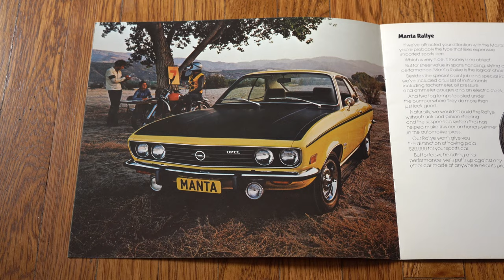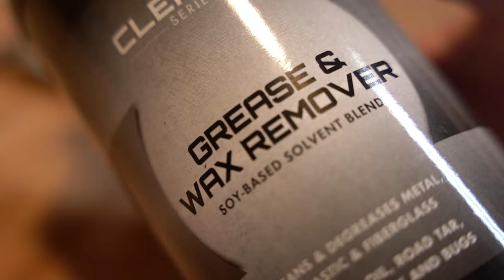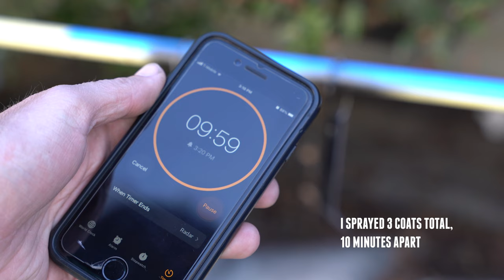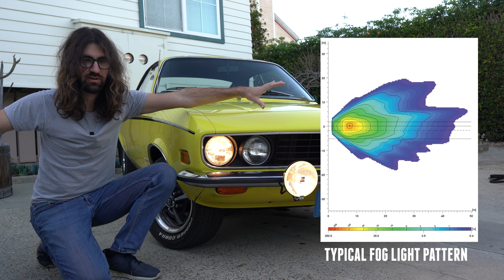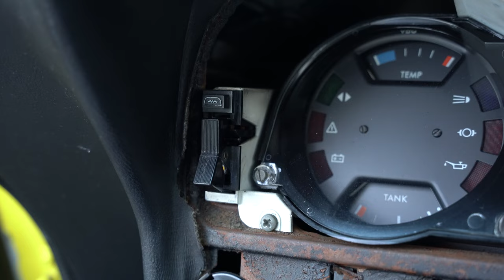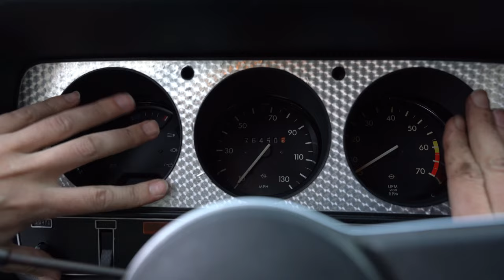Installing Fog/Driving Lights by Trial & Error - Vintage Hella 160's on my Opel Manta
In this video, I picked up a NOS set of Hella 160 chrome driving lights for my 1973 Opel Manta. I always thought the "Rallye" version of the Manta looked cool, so that was the inspiration. I only had a vague plan for installation, so you'll see me make some mistakes and discoveries on the way to success. I didn't even realize at first that they aren't fog lights; these are driving lights! (I'll talk about the difference).

So, I fabricated my own brackets with basic tools and made no extra holes or modifications to the car itself, so this setup is completely removable in the future. These lights use H3 halogen bulbs, and didn't come with any wiring, so I ended up using a generic relay harness. Things didn't go entirely smoothly, and I almost burnt the car to the ground because I used a different switch (an original Opel rear window defrost switch).

For a more complete explanation of what went wrong with the switch, and how this type of automotive switched relay system actually works, I made a separate tech video

Other than that minor hiccup, I'm very pleased with the results, both in aesthetics and function. More Manta projects to come!

0:00 Intro & Unboxing
0:50 Plan A - Mounting Location
1:59 Plan B - Making Brackets
3:55 Plan C - Making Better Brackets & Mounting Lights
6:16 Wiring Overview
9:29 First Test Drive Impressions
10:18 Solving the Wobble - Triangulation!
12:17 In-Dash OEM Switch Plans
13:19 Disaster! Wiring Meltdown
14:32 Victory Over Wiring
16:13 Aim, Final Test Drive & Impressions
19:49 Conclusion

P.S. When installing new or auxiliary lights on your car, it's important to aim them properly. The best resource I've found for aiming tips and information is